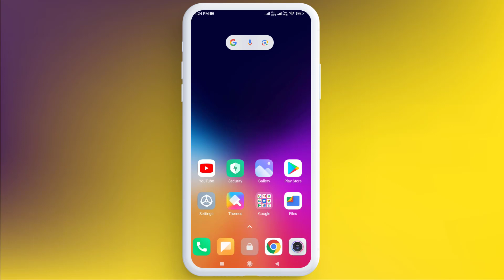How to Fix New Channel Option Not Showing in WhatsApp on Android & iPhone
Best Recommendations
How to Turn Off Calculator | Calculator Tips & Tricks